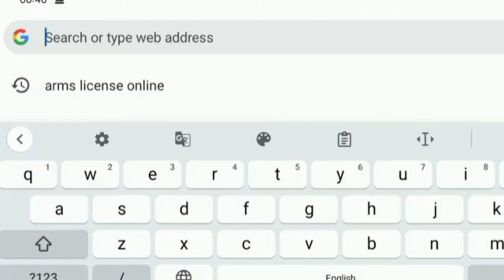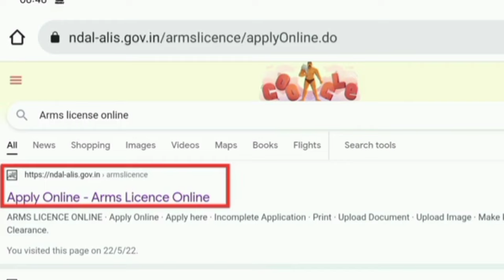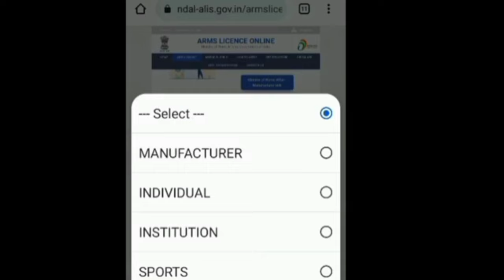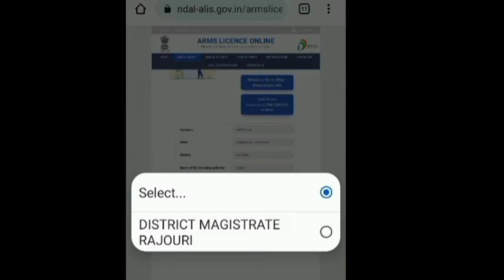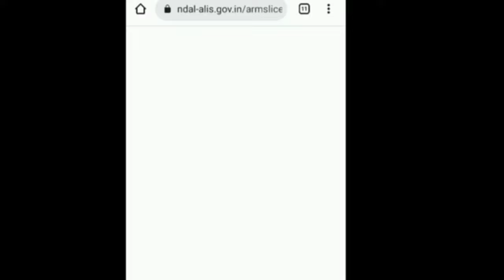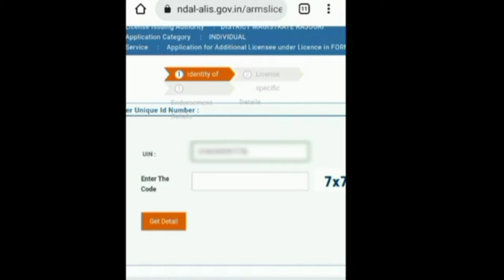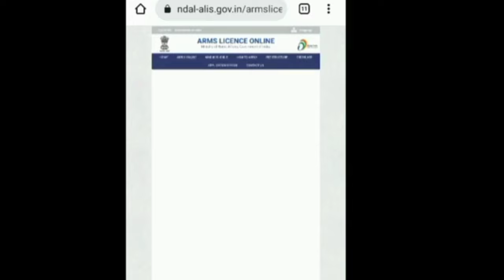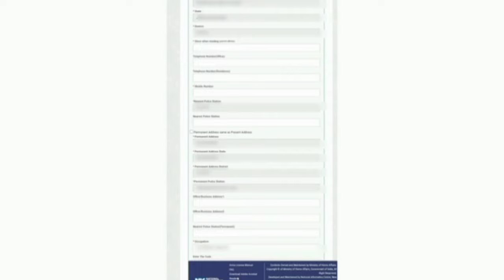Gun Licence Online है की नहीं है कैसे चेक करें। How Check Gun Licence Online.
Dosto, Aap Ke Pass Gun Licence Hai To Aap Kaise Pata Karoge Ki Aap Ka Gun Licence Online Hai Ki Nahi.

Gun Licence Ka Online Hai Ki Nahi Ka Pata Karne Ke Liy Sab Se Pahle To Uska UIN Nu Hona Chahiy.UIN Nu Jab Issue Hota Hai To Licence Ko Online Kar Diya Jata Hai.

UIN Nu Se Kaise Pata Karoge Ki Aap Ka Licence Online Hai Ki Nahi Wo Me Is Video Me Batauga.

Video Ko Last Tak Dekhe V Jane Ki Iska Kaise Status Pata Kar Sakte Hai@techyadav6926